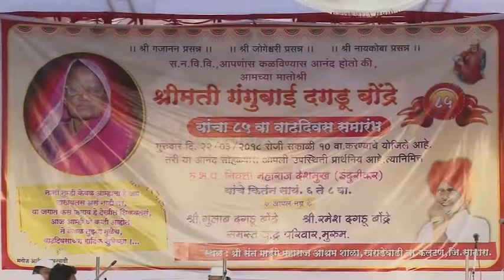Shrimati Gangubai Dhagdu Bondre 85th birthday celebration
Indurkar Maharaj Kirtan